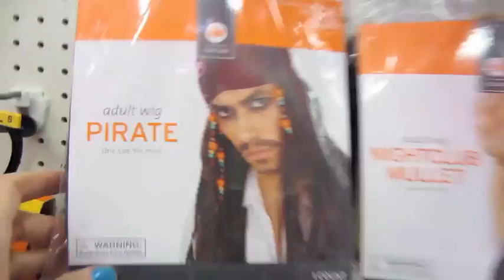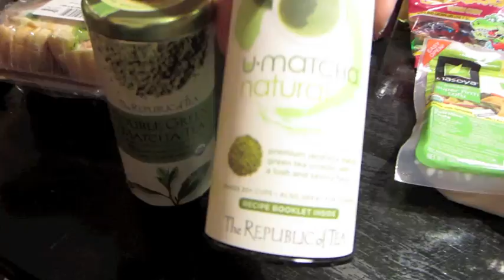Shopping With the Girls! from 10/3/13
We love you!! Thanks for subbin, favoriting & thumbs upping!